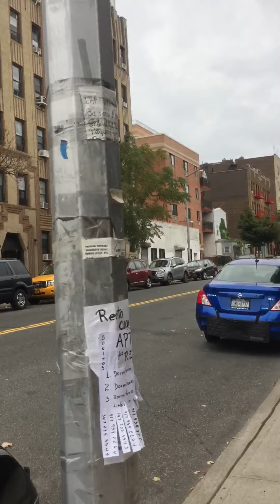NY生活 クイーンズを散歩。oct16,2019